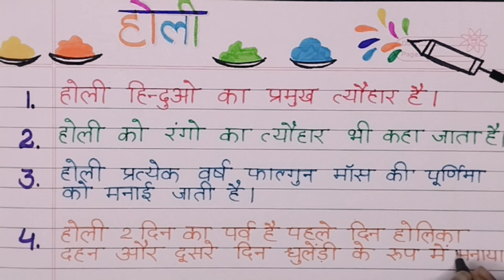10 Lines on My Favourite Festival Holi|Easy Essay on Holi|Hindi Essay on Holi#holi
10 Lines on My Favourite Festival Holi|Easy Essay on Holi|Hindi Essay on Holi#holi

Hiii Guyzz,,,😉😉😉Thank You for clicking on the video.
Today I make video about 10 Lines on My Favourite Festival Holi|Easy Essay on Holi|Hindi Essay on Holi#holi

10 Lines on My Favourite Festival Holi|Easy Essay on Holi|Hindi Essay on Holi#holi

Easy Essay Writing

essay holi par nibandh,
essay holi english mein,
essay about holi festival,
essay on holi and diwali,
holi essay hindi and english,
any festival essay holi,
write an essay holi,
holi essay in assamese,
essay on holi with introduction and conclusion,
write an essay on my favourite festival holi,
write an essay on holi 10 line,
holi ke bare mein essay,
holi ke bare mein 10 line essay,
holi par essay bataiye,
holi essay class 1,
holi essay class 4,
holi essay class 3,
essay on holi class 5,
essay on holi for class 2,
holi essay in hindi class 4,
essay on holi for class 5,
holi essay in english class 4,
holi festival essay for class 1,
easy holi drawing for kids,
easy holi drawing for class 1,
easy holi drawing for class 2,
holi diwali essay,
holi par essay dikhaiye,
holi ka essay dikhayen,
holi essay easy lines,
holi essay english mein 10 line,
holi essay in english 5 lines,
holi essay in english 100 words,
holi essay in english 150 words,
holi essay in english introduction,
essay for holi,
holi essay for class 1,
holi essay for class 3,
holi essay for class 4,
essay my favourite festival holi,
my favourite festival essay holi,
indian festival essay holi,
holi festival essay,
my favorite festival holi essay in english,
holi festival essay in english 10 lines,
holi essay holi essay,
holi ka essay holi ka essay,
essay holi in english,
holi essay in english 10 lines,
my favourite festival holi essay in english,
essay holi ka,
essay holi ka english mein,
holi ka essay 10 line,
holi ka essay,
holi ka essay in english,
holi essay 5 lines,
holi essay five line,
holi essay 10 lines essay,
10 line essay holi,
holi par 10 line ka essay,
essay my holi,
holi par essay english mein 10 line,
holi essay nibandh,
holi par nibandh essay,
holi par essay nibandh,
holi ka nibandh essay,
holi par nibandh essay english mein,
an essay on holi,
essay on holi,
essay on holi 10 lines,
essay on holi festival,
essay on holi in hindi 10 lines,
essay holi par nibandh 10 line,
essay holi par english mein,
holi par essay,
holi par essay 10 line ka,
holi par essay holi par essay,
holi pe essay in english,
holi par essay 10 line,
holi festival par essay,
holi essay short,
holi essay simple,
short essay on holi,
holi par essay short,
my favourite festival holi short essay,
holi ka essay chhota sa,
essay the holi,
holi essay for class third,
write the essay holi,
the festival of holi essay,
the holi essay 10 lines,
write essay on the topic my favourite festival holi,